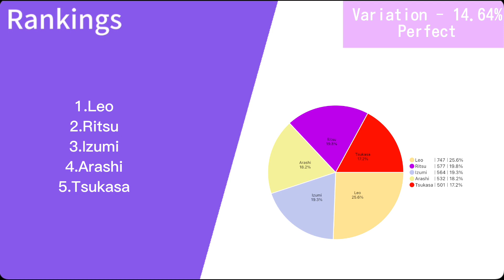Article Of Faith ( Knights ) - Line Distribution